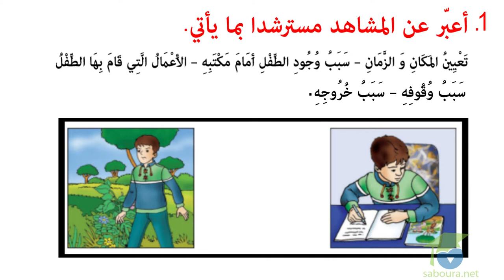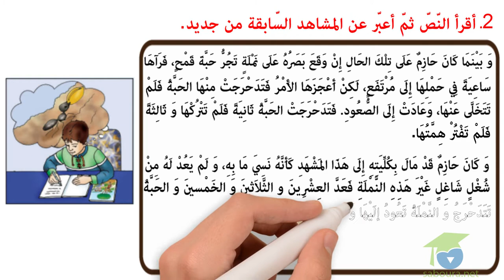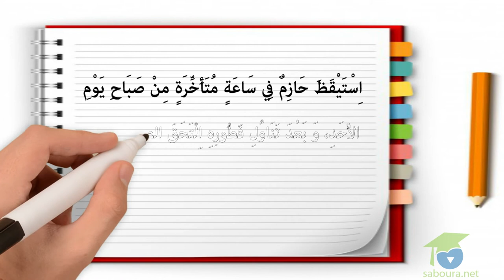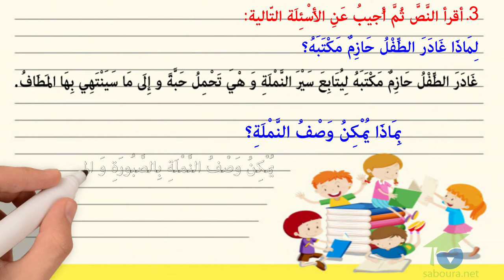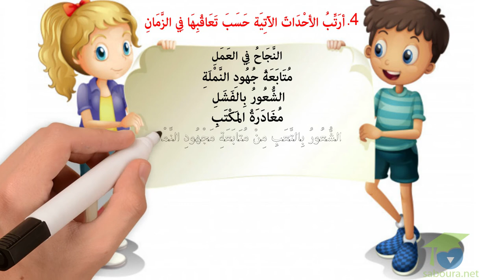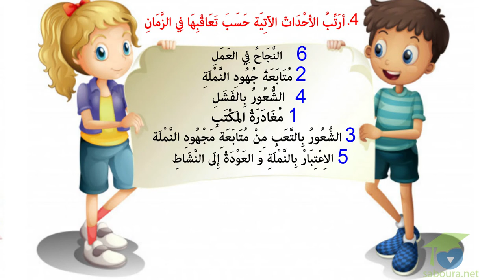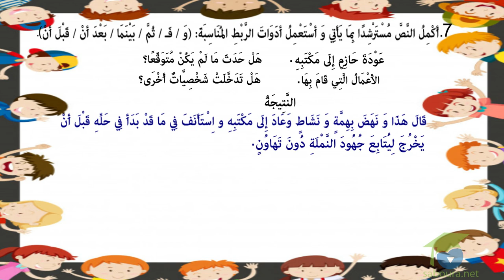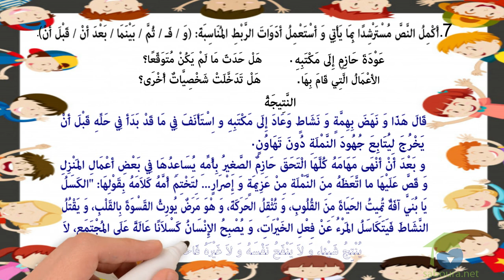- المستوى الرابع قراءة - نملة تنتصر